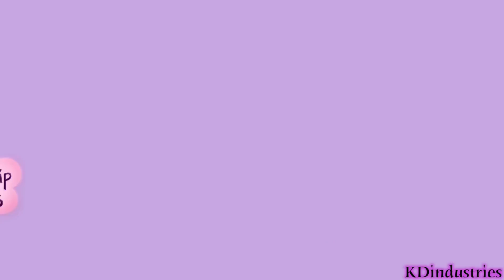Why I Stayed With Someone Who I Knew Wasn't Right For Me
This is why I Stayed With Someone Who I Knew Wasn't Right For Me. I stayed with my boyfriend for longer than i should have and I couldn't work out why. When our relationship difficulties got too much and I broke up with him I realised there was more to why i stayed than I thought.